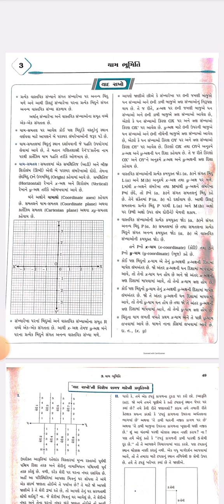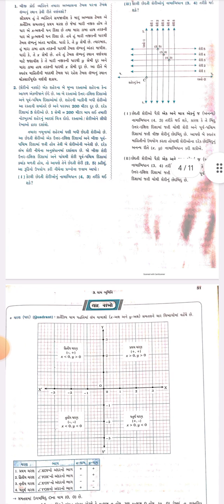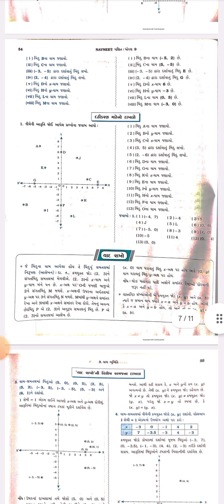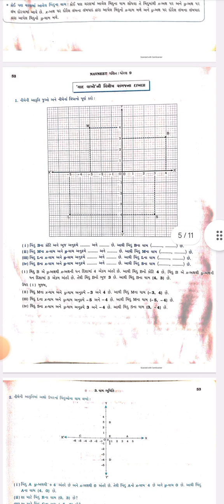Std 9 Maths Chapter 3 Swadhyay 3.1 | ધોરણ 9 ગણિત સ્વાધ્યાય 3.1 | Dhoran 9 Ganit | ekam 3 Svadhyay